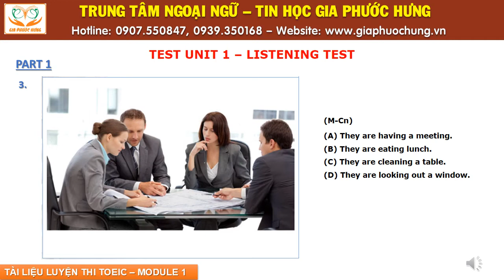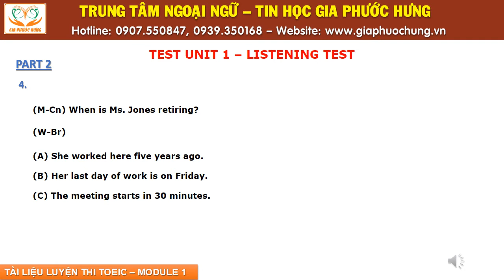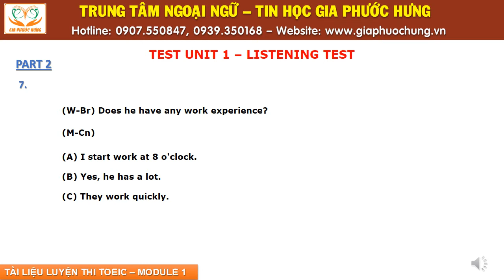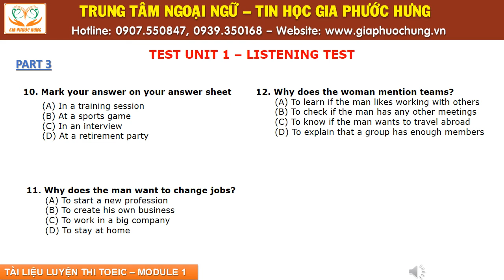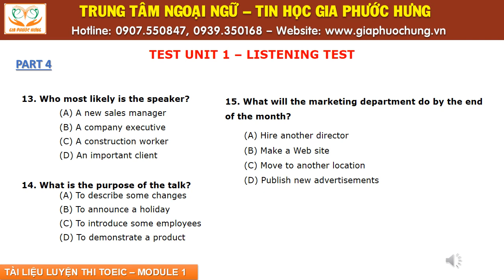AUDIO - LISTENING TOEIC - TEST UNIT 1 - MODULE 1